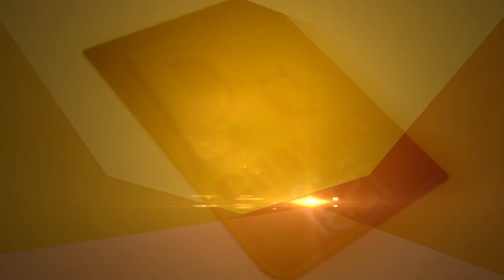99.99% मां-बाप को नहीं पता उनका बच्चा नशेड़ी है! स्कूली बच्चों में घरेलू सामग्री बनी नशे का साधन...